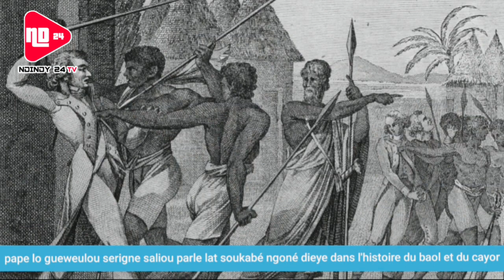pape lo gueweulou serigne saliou parle lat soukabé ngoné dieye dans l'histoire du baol et du cayor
NDINDY24